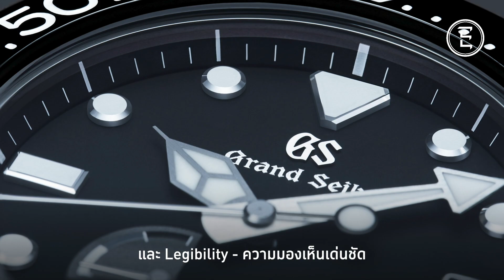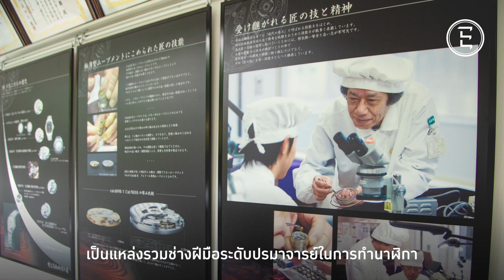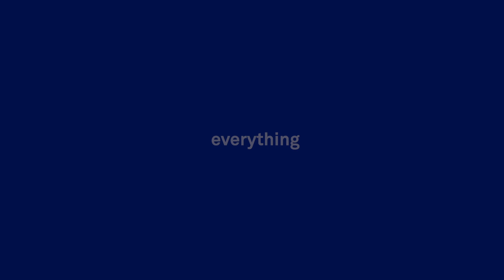EVERYTHING : GRAND SEIKO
เยือนสองโรงงานแหล่งกำเนิด “King of Watch” ของญี่ปุ่น
ที่ก้าวสู่นาฬิกาเรือนหรูระดับโลกในนาม “Grand Seiko”

ก่อนที่ทุกคนจะได้สัมผัสนาฬิกาชั้นสูงเรือนจริงที่บูทีคของ Grand Seiko แห่งแรกในประเทศไทย ที่เกษรวิลเลจ เราจะพาเจาะลึกไปยังเบื้องหลังแหล่งกำเนิดที่จะตอบคำถามได้ว่าทำไมนาฬิกา Grand Seiko จึงได้รับการยกย่องให้เป็นหัตถศิลป์แห่งเครื่องบอกเวลาระดับโลกที่คู่ควรแก่การสะสมและครอบครอง